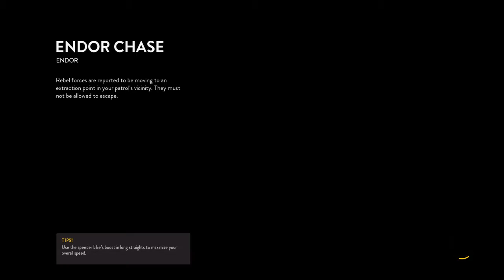STAR WARS™ Battlefront w/ Curtice